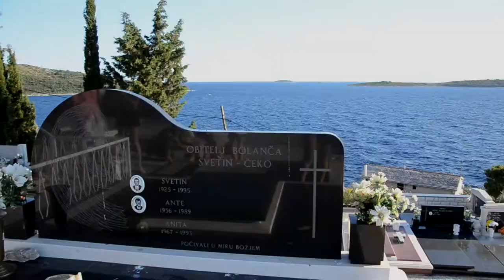#8 VLOG - Primošten (Croatia)